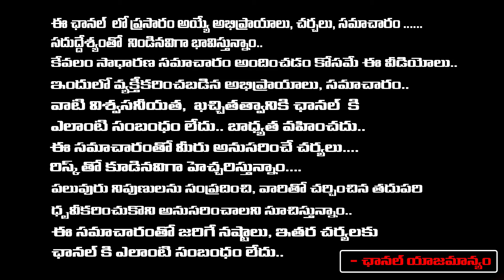Kadapa People's Revolt Against Bharathi | Bharathi Cement Lorries Strike ? | RED TV TELUGU